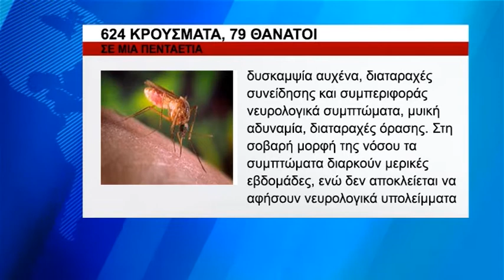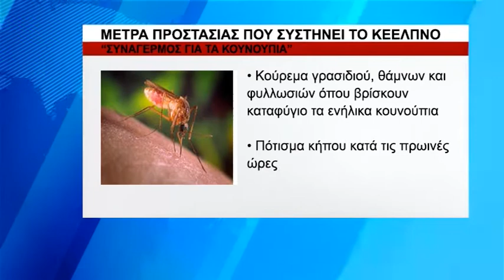"Επέστρεψε" ο ιός του Δυτικού Νείλου συναγερμός για τα μολυσμένα κουνούπια